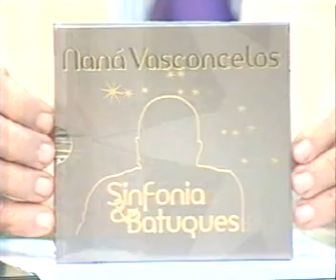BLOG JOÃO ALBERTO // Entrevista Naná Vasconcelos - PARTE 2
Confira entrevista de um dos homenageados do carnaval 2013, Naná Vasconcelos, no programa João Alberto da TV Clube / Record.